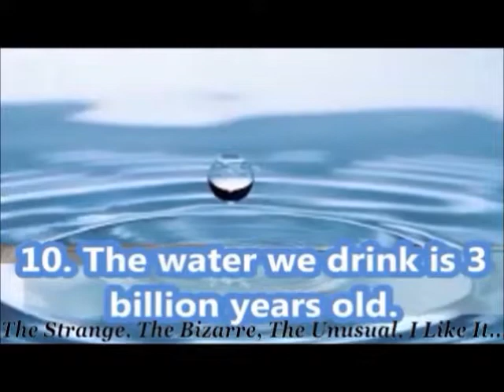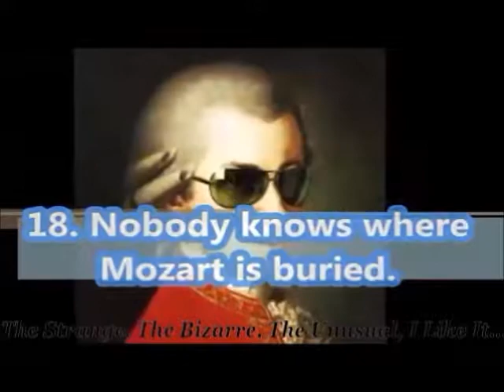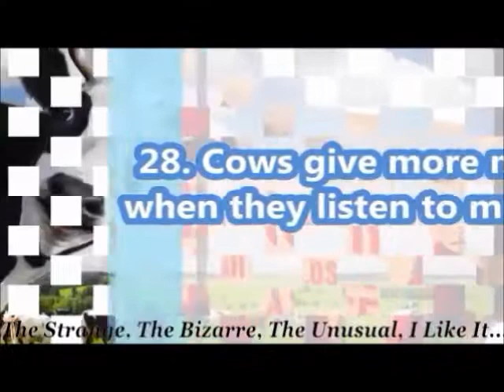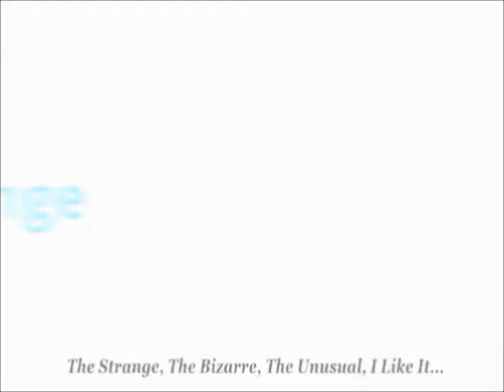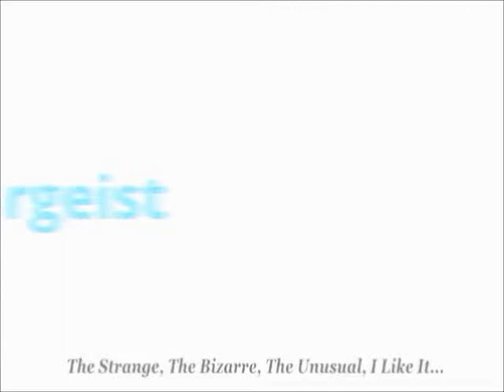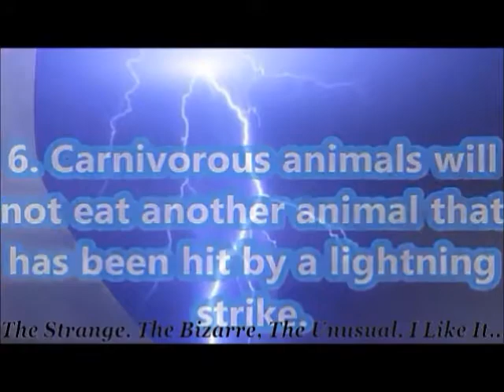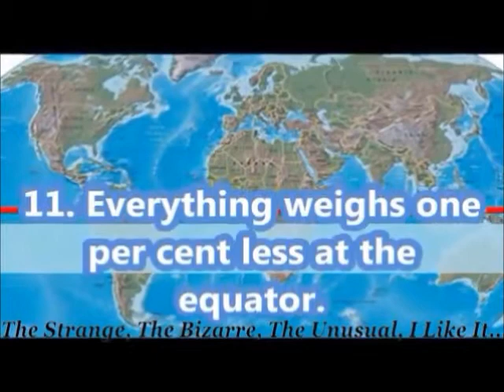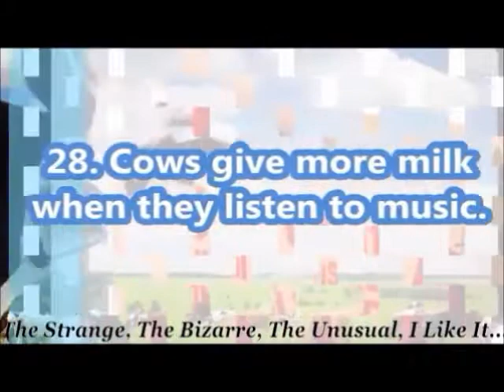The History and Psychology of Werewolf Killers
We did a story on the History of Werewolf killers, but we didn't really find too much to go on. Anyhow, this is what we found and we are sharing it with you.